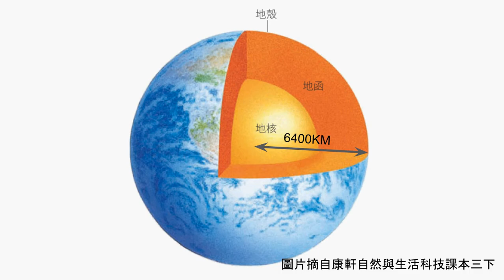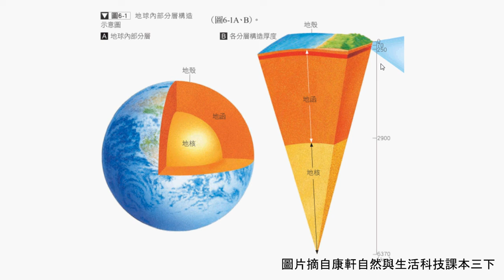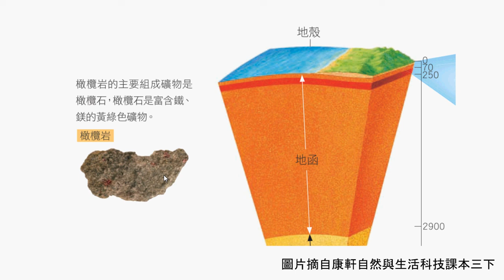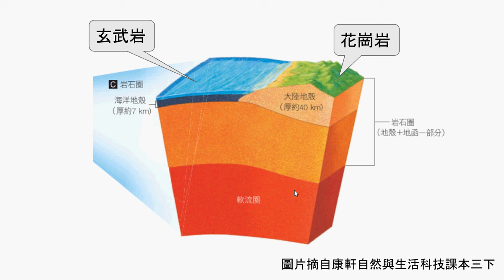板塊運動與地球歷史-地球的構造